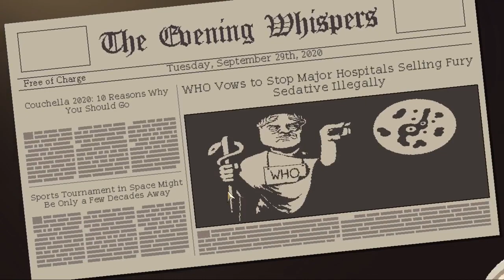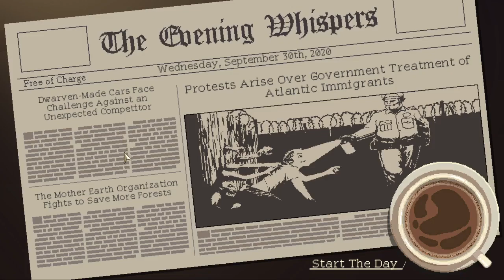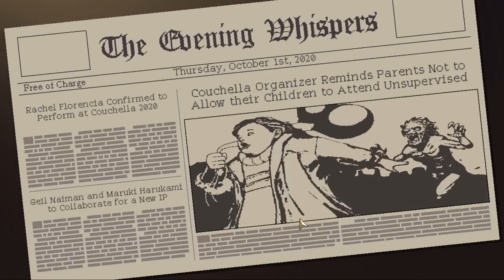Coffee Talk: Oh, On God?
On God?